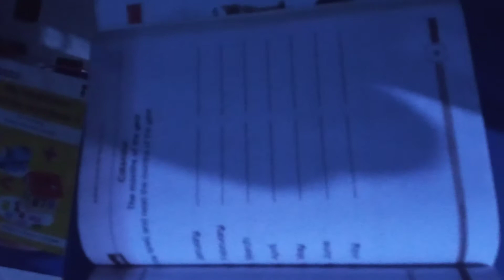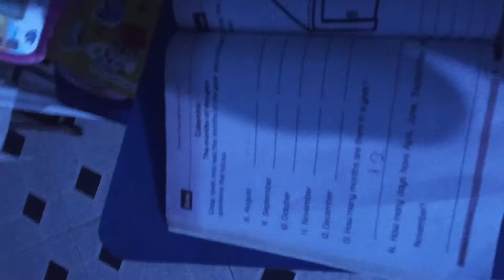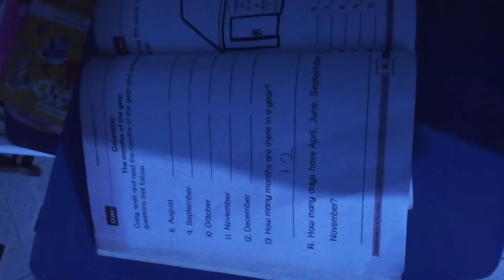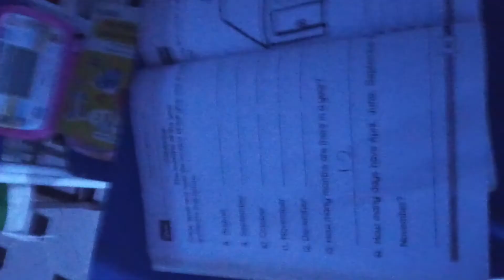GreatStarAndrian School online!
GreatStarAndrian School Online ! by Motivational thinker Andriana Acquah, Beauty Queen Afia Pokuaa, CEO of Greatstar Channel, GreatStarShow and on Motivational thinker the Whole Wide World !